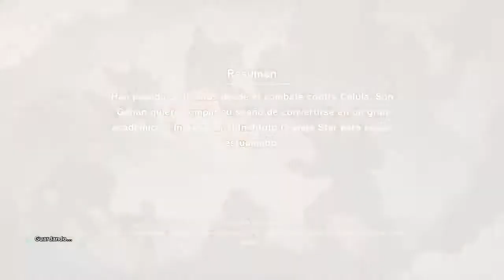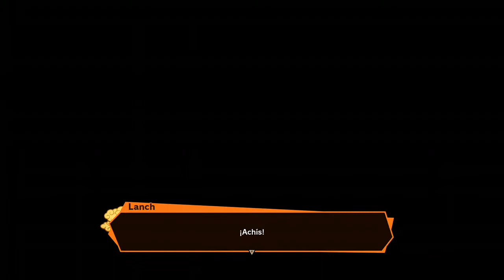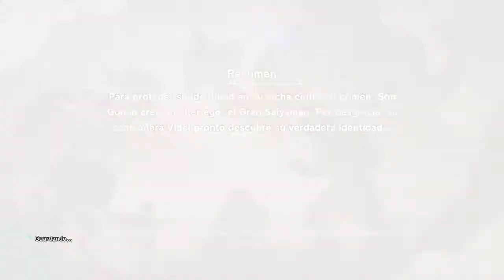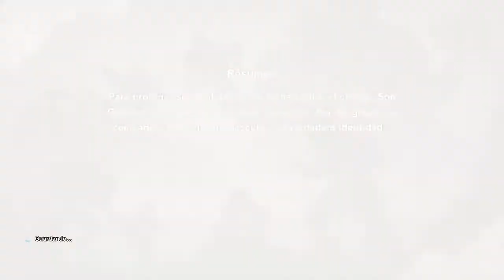Gohan vs Goten / Dragon Ball Z Kakarot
Un combate contra Goten